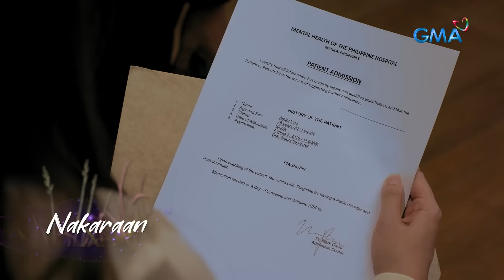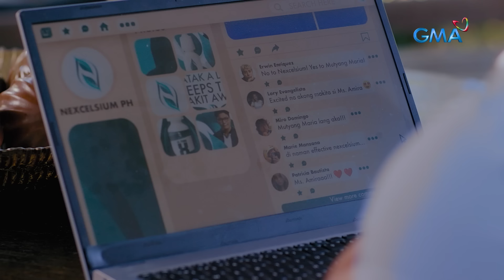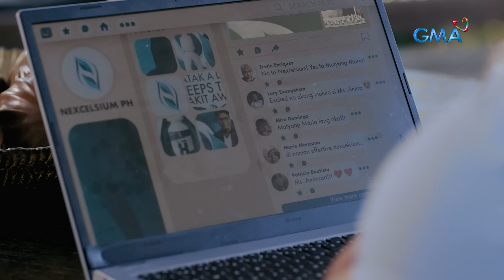Makiling: Amira's time for payback against Portia and Maxine has arrived! (Full Episode 61)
Aired (April 3, 2024): Amira presents the other stench that Nexcelsium has done at the 'Health Expo 2024.'